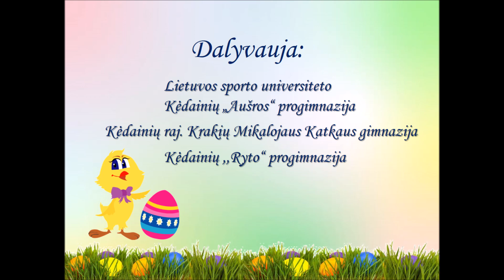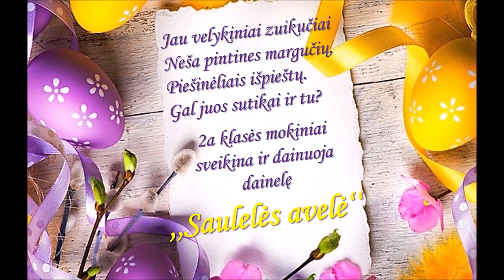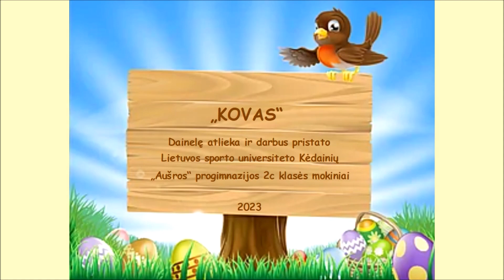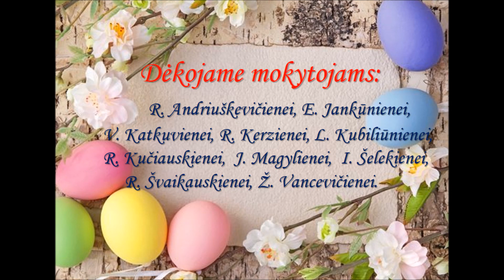Skamba Velykos 2023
Kėdainių rajono 2 klasių mokinių dailės ir technologijų  bei muzikos projektas